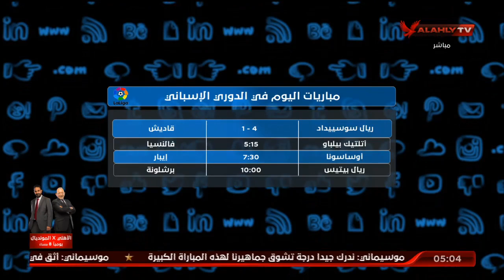مواعيد مباريات الدوري المصري والدوريات الأوروبية | التريند